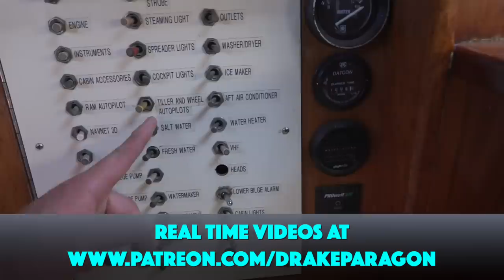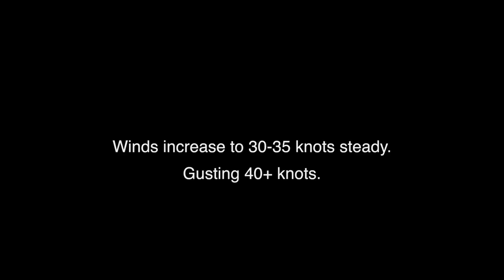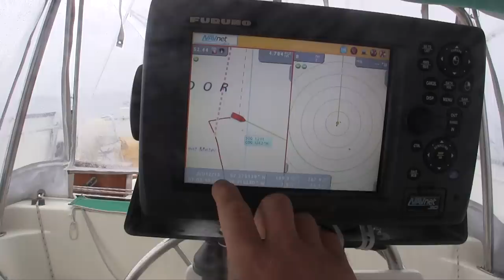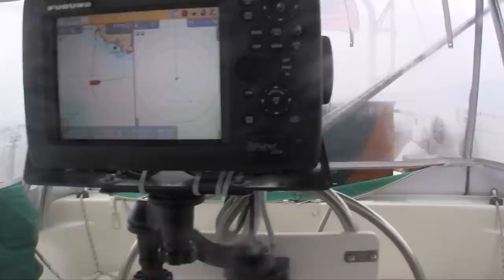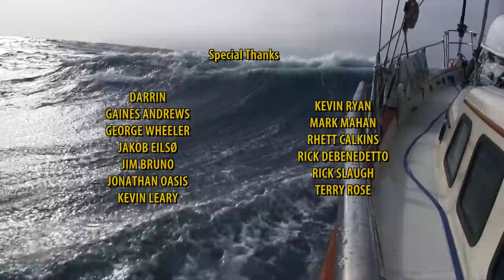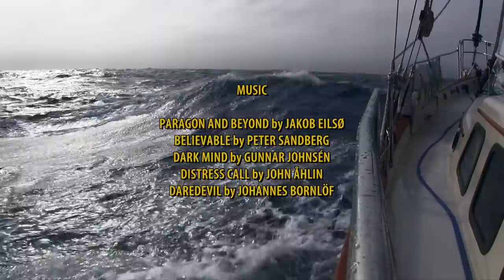Hove To - DrakeParagon Sailing Season 4, Episode 24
With just 2 to 3 days until we make landfall, the winds increase in speed and intensity. To ease pressure on the boat and, more importantly, the crew, a decision is made to heave to. How long will we drift off the coast of Greenland? Stay with us!